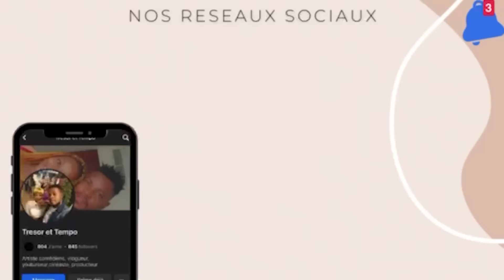CE QUE JE PENSE DE MA FEMME TRESOR 😒,DESOLÉ JE VAIS ETRE FRANCHE😬👐🏽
_hello et bonne annee 2024 a tous